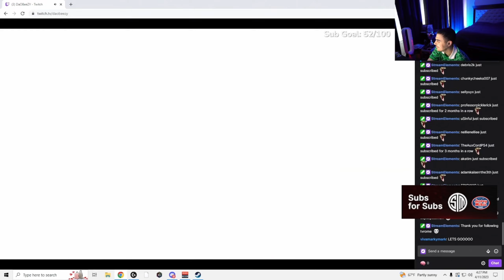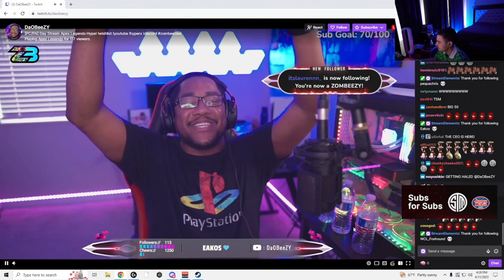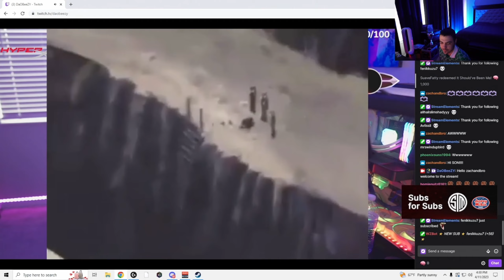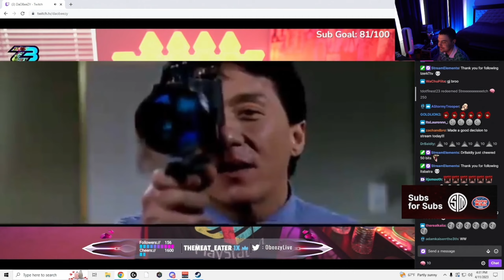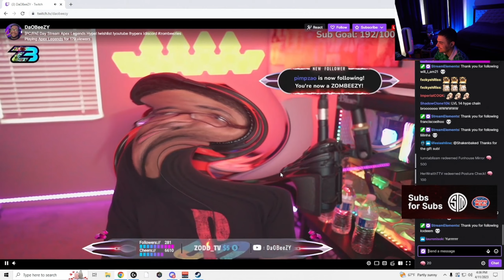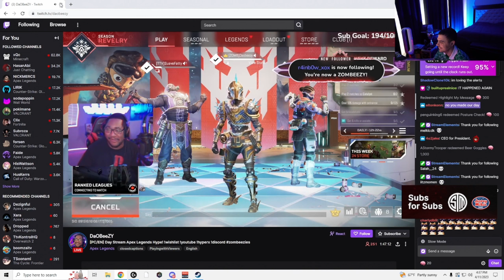TSM Imperialhal Gifts 50 Subs & Donates $2000 to Daobeezy While Playing Apex Legends | Live Reaction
In this apex legends season 16 pc gameplay you see my live reaction to TSM ImperialHal as he gifts 50 subs and donates $2000 to my channel April 11, 2023. This was part of a promotion with Jersey Mike's subs.

I stream Tuesdays, Wednesday, and Thursdays at 7 PM Eastern on Twitch!